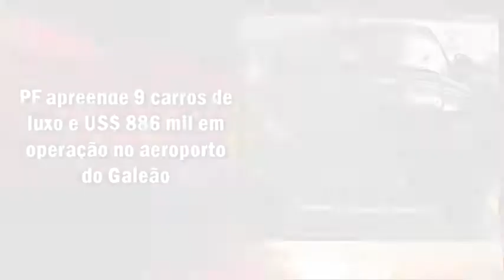Casos de Polícia ➦ PF apreende 9 carros de luxo no aeroporto do Galeão ...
É notícia. É caso de polícia.